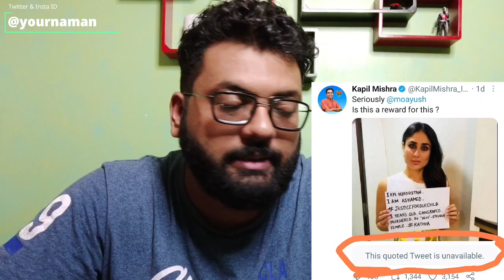Kareena Khan करेगी योग का प्रचार। पब्लिक के गुस्से से डरा आयुष मंत्रालय। Naman Sharma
Stay Blessed